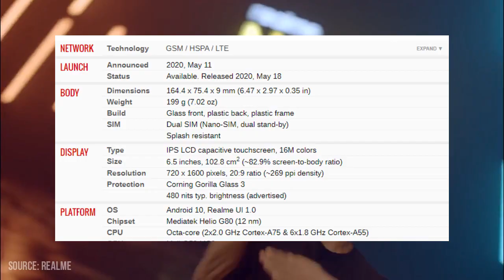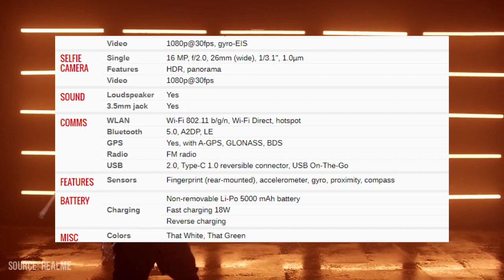TERBAIK DI KELASNYA | Realme Narzo | Spesifikasi Lengkap dan Harga Indonesia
SETARA DENGAN REALME X3 SUPERZOOM?
Duet maut Realme Narzo dan Realme X3 Superzoom.

Untuk lebih jelasnya simak video berikut mengenai Huawei Realme Narzo beserta spesifikasi lengkap dan harga indonesia.

Gadget Hari Ini memberikan informasi berupa berita terkini seputar dunia teknologi dan gadget. Kumpulan dari video-video dan foto ini telah melewati berbagai riset dan penelitian serta dikemas dengan cara countdown atau random.